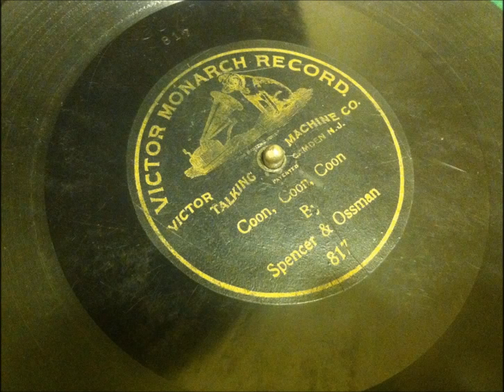"Coon, Coon, Coon" Spencer & Ossman, Gene Jefferson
Victor Monarch #817.  Recorded 5/17/1901 (faintly visible through the label, etched into the disc itself).  One of unfortunately too many race, or "coon" records as they were known, produced at the turn of the last century.

Vocal by Len Spencer
Banjo accompaniment by Vess L. Ossman
Lyrics by Gene Jefferson

While this recording may offend the delicate sensibilities of some, it is nonetheless important for people, of all ages,races, colors,  to hear it, and learn from it. History isn't always pretty, and sometimes it hurts.

Recorded live with a ZOOM H4N via a 1917 VV-IX with soft tone needle.